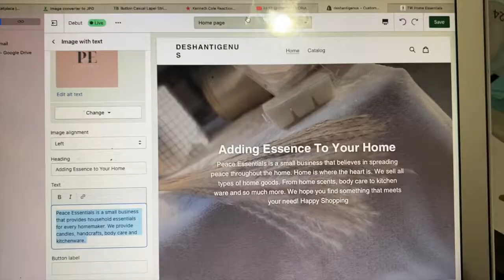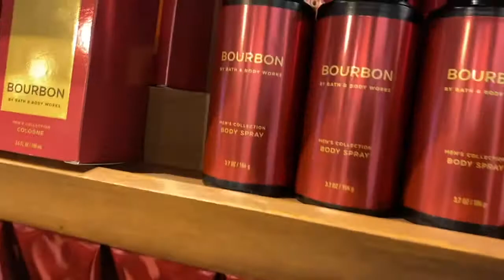VLOG: A WEEK IN THE LIFE | Fall Decor, Sneak Peak on Small Business + Sunday School Kids Sleep Over!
One thing I love about fall is the decor. I also love the spices, and smells! It brings a sense of coziness, warmth and comfort. I am blessed to have been offered maternity leave to spend time with my baby. It happens to fall right in the perfect season! I'll take you through a week in my life. We have also been promising our sunday school kids that they can spend the night by our house, so we spent time with them this weekend.